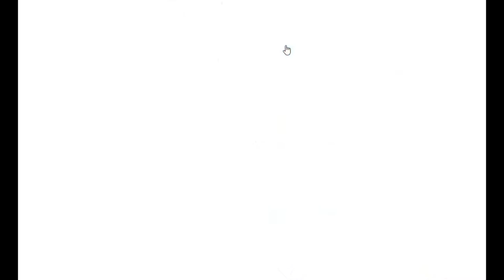Touchy Touchy, Theano - Let's Play Dragonfable, Artifact Hiest